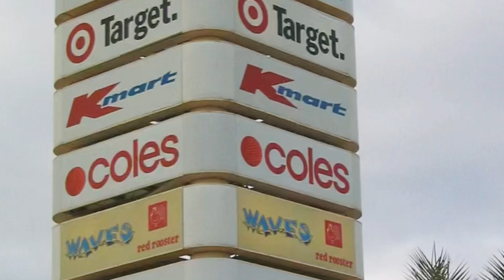Let’s remember Waves Surfwear - A Perth icon through the 90s and 2000s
Waves Surfwear was a staple for surf and skate clothing in Perth during the 90s and 2000s. Unfortunately it closed down in the mid 2010s and left only it’s memories for a Perth millennials.